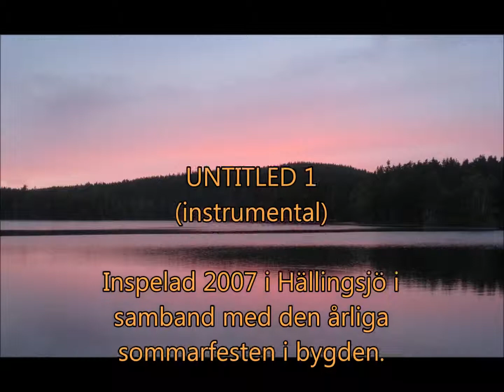Untitled 1 / Björn Ekengren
Inspelad i Hällingsjö 2007 under repetition inför den årliga sommarfesten i bygden.
Medverkande:
Lars: Gitarr (kompositör)
Björn: Gitarr
Andrej: Dragspel
Bo: Bas
Hans: Fiol